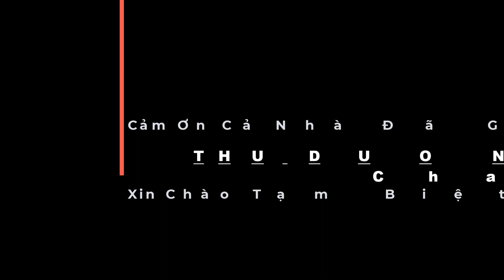2021 Câu cá Bass Kéo Sướng Tay, 2021 Bass Fishing Pulls Hands Happily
2021_Câu_Cá_Bass_Kéo_Sướng_Tay
2021_Bass_Fishing_Pulls_Hands_Happily